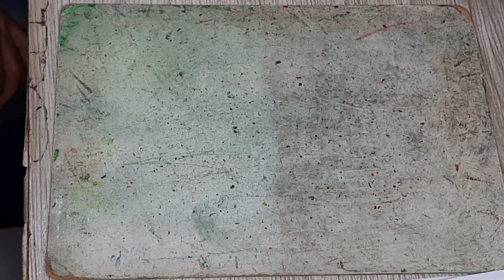Giz Luz (borrão de luz) (exercício 000092) Sene Junior 01/11/21